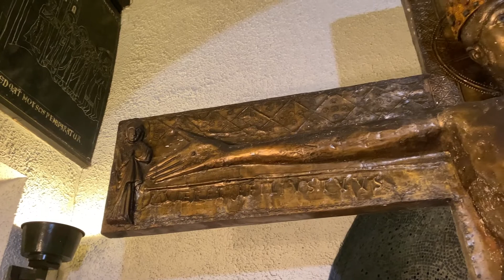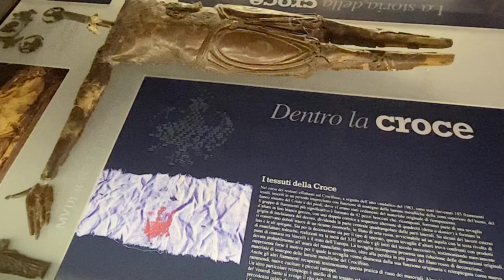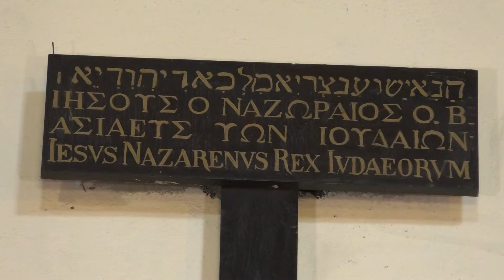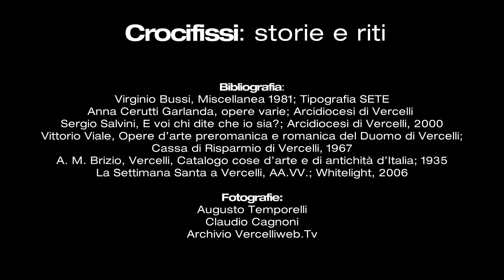Crocifissi: storie e riti - versione integrale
Versione integrale del progetto video realizzato dalla Città di Vercelli, in collaborazione con l'Arcidiocesi di Vercelli: "Crocifissi: storie e riti".
Un documentario in sei puntate video, sui canali social della Città di Vercelli, che racconta la storia dei Crocifissi di alcune chiese della città e la tradizione pasquale dello "scoprimento del Crocifisso".